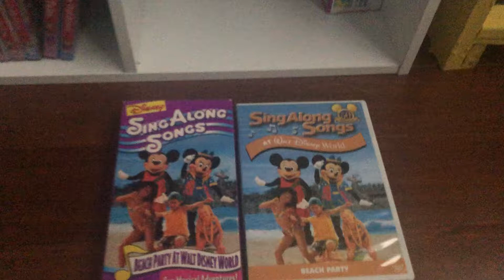2 Different Versions of Beach Party at Walt Disney World